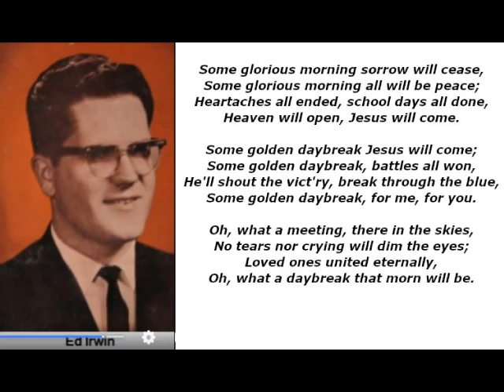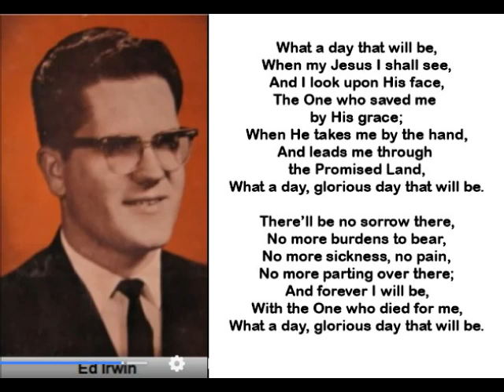Ed Irwin - Some Golden Daybreak - 1988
Ed Irwin was organist at Mount of Praise several years in the 80s and 90s. He was also a noted vocalist. He sings here an old hymn "Some Golden Daybreak", written in 1934. It was one of my mother's favorite hymns. I don't think anyone else has ever sang it at Mount of Praise.  He also sings one of the songs most often sang at Mount of Praise, "What A Day That Will Be." Ed had a gentle spirit. He passed away in 2020 at age of 82.